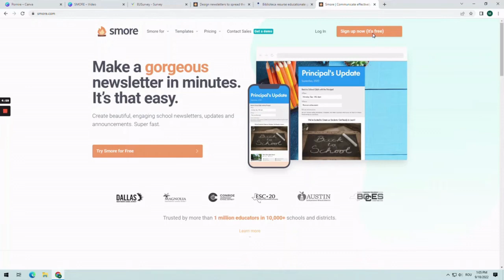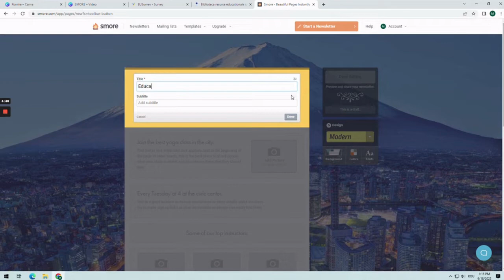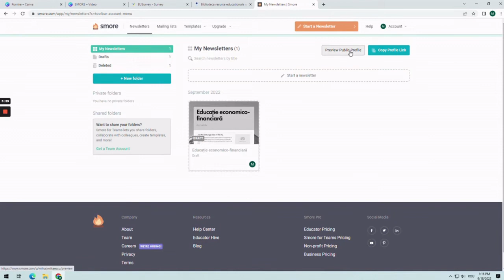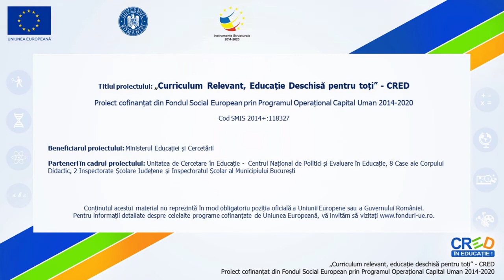Aplicația SMORE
Scopul resursei este de a susține activitatea de predare-învățare-evaluare prin formarea/dezvoltarea competențelor digitale a cadrelor didactice vizând accesul la o bază de date cu materiale didactice gratuite ce pot fi adaptate nevoilor specifice de pregătire ale elevilor.